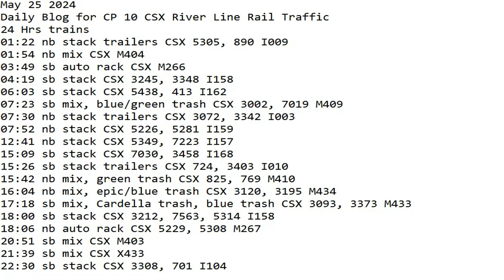May 25 2024 BigTrains.TV CP 10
24 Hrs trains
01:22 nb stack trailers CSX 5305, 890 I009
01:54 nb mix CSX M404
03:49 sb auto rack CSX M266
04:19 sb stack CSX 3245, 3348 I158
06:03 sb stack CSX 5438, 413 I162
07:23 sb mix, blue/green trash CSX 3002, 7019 M409
07:30 nb stack trailers CSX 3072, 3342 I003
07:52 nb stack CSX 5226, 5281 I159
12:41 nb stack CSX 5349, 7223 I157
15:09 sb stack CSX 7030, 3458 I168
15:26 sb stack trailers CSX 724, 3403 I010
15:42 nb mix, green trash CSX 825, 769 M410
16:04 nb mix, epic/blue trash CSX 3120, 3195 M434
17:18 sb mix, Cardella trash, blue trash CSX 3093, 3373 M433
18:00 sb stack CSX 3212, 7563, 5314 I158
18:06 nb auto rack CSX 5229, 5308 M267
20:51 sb mix CSX M403
21:39 sb mix CSX X433
22:30 sb stack CSX 3308, 701 I104